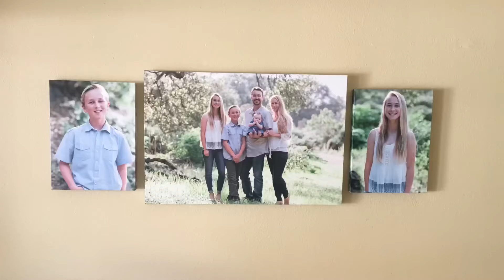Happy 15th Big Riv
River James Scott